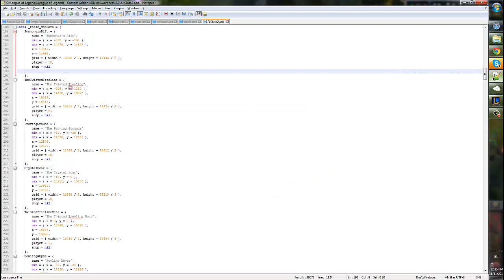BoL2 Polygon Builder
Wrote to section maps for enhanced awareness of champs location, more info about gank and ss locations.